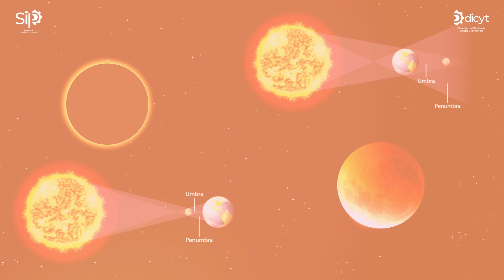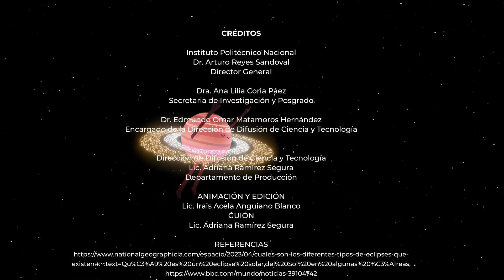¿Qué es un eclipse?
Amigas y Amigos Planetáricos

Hoy iniciaremos un extraordinario viaje para aprender de todo aquello que hay en nuestro universo,conoce a Saturnín y acompáñalo a conocer las maravillas del cosmos. ¡VAMOS!

En esta ocasión en el marco del eclipse solar anular del próximo 14 de octubre abordaremos ¿Qué es un eclipse? y ¿Qué es un eclipse anular?, te invitamos a descubrirlo.

¡Somos Astronomía en Acción!